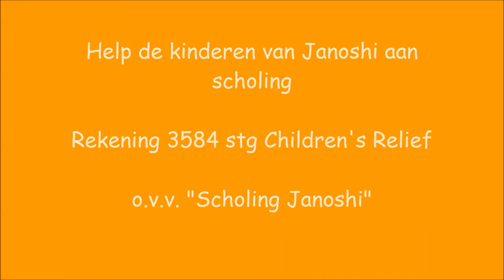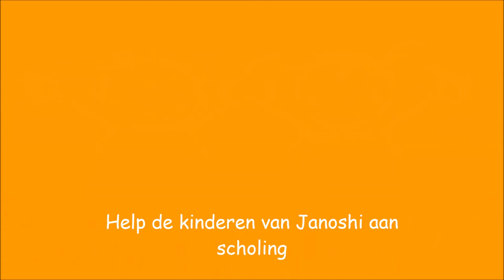stg Childrens Relief "Scholing Janoshi" Oekraïne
Oekraine zending helpt zigeuners in Janoshi aan nieuwe toekomst. st childre'ns relief is een dochter van st OostEuropa Zending.